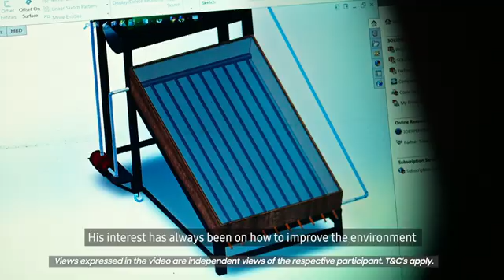जानें कि स्वच्छ जल को वास्तविकता बनाने के लिए जलराज टीम ने क्या सोचा है!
जानें कि स्वच्छ जल को वास्तविकता बनाने के लिए जलराज टीम ने क्या सोचा है! SolveforTomorrow2023 | news18 live | news18 india live | live news | aaj ki taaja khabar
‘’हम सिर्फ दायरे से बाहर ही नहीं, बल्कि सीमाओं से भी परे सोच रहे हैं!’’ जानें कि स्वच्छ जल को वास्तविकता बनाने के लिए जलराज टीम ने क्या सोचा है!
SolveforTomorrow2023, @samsungindia की एक CSR पहल।
एक राष्ट्रीय शैक्षणिक एवं पहल प्रतियोगिता!
अधिक जानकारी के लिए पर जाएं।